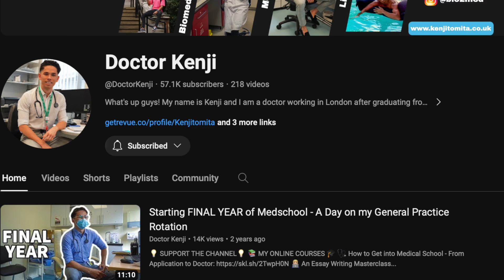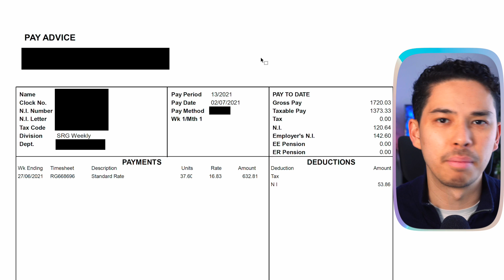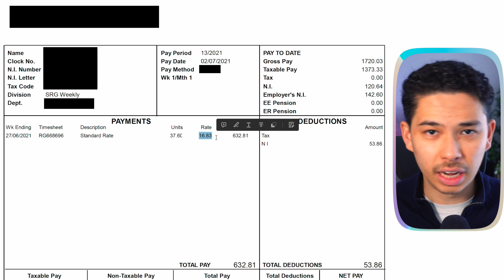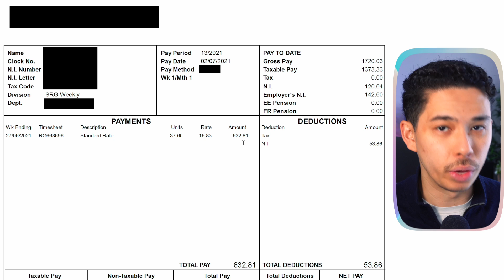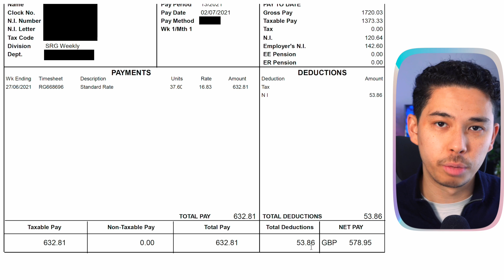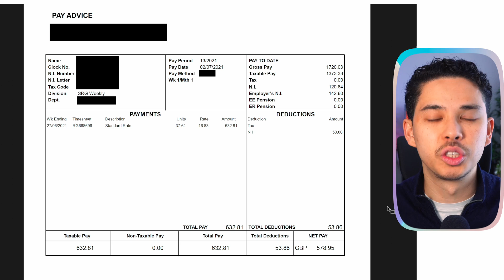My Salary As a Biomedical Scientist VS Doctor (UK)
Timestamps:
00:00 Intro
00:55 The job
01:41 Why I am making this video
03:54 Going through the payslip
06:20 My thoughts on how much you can earn
07:35 What else you can do with the degree & earning potential

📚 Listen to my favourite book of all time (or any other) free on Audible

What's up guys! My name is Kenji and I am a doctor working in London. In this video, I talk you through how much a biomedical scientist can earn after graduating from university.

Sub count: